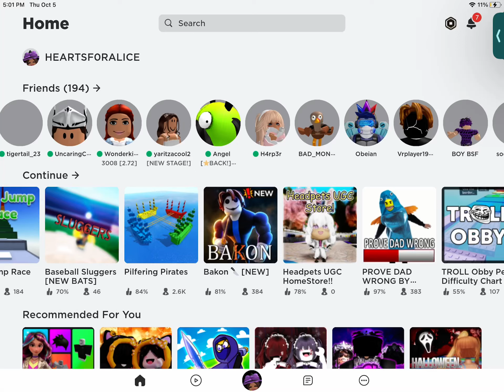New roblox update